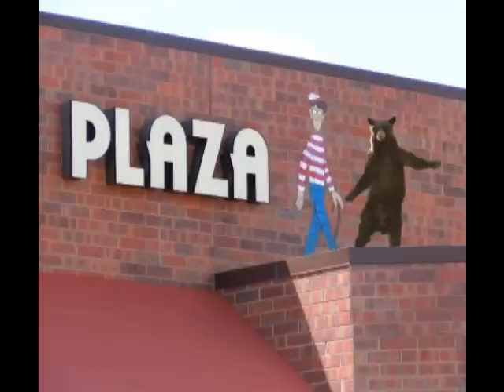Falling Bear Tribute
Images and Memories of Our Favorite Bear